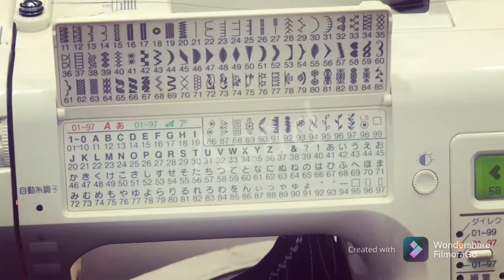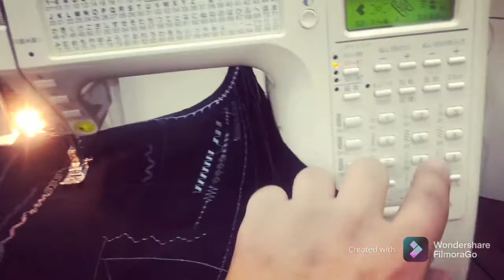Janome S7702 sewing machine. With Embriodery.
Janome s7702 sewing machine with complete accessories condition new.
Made in Japan. Delivery available for all Pakistan. 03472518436.